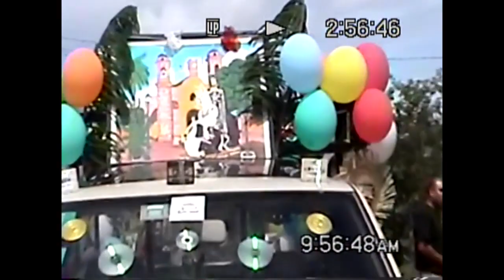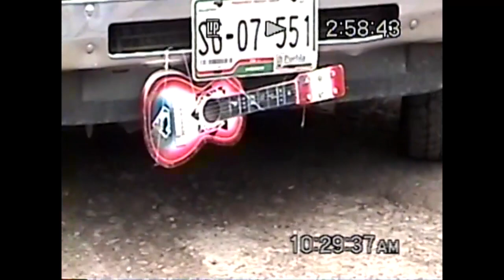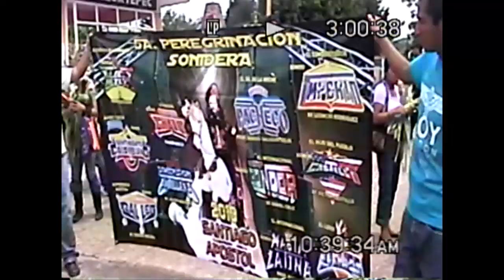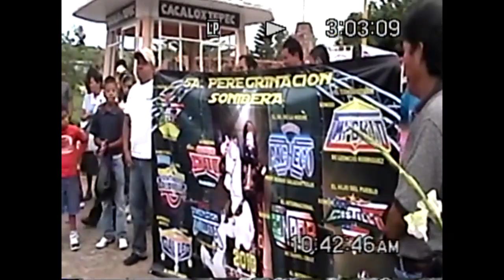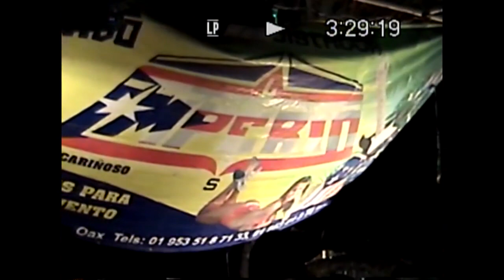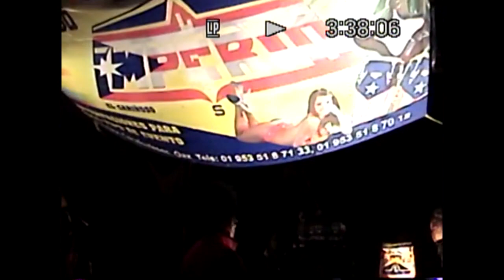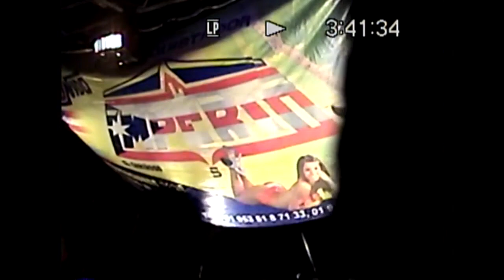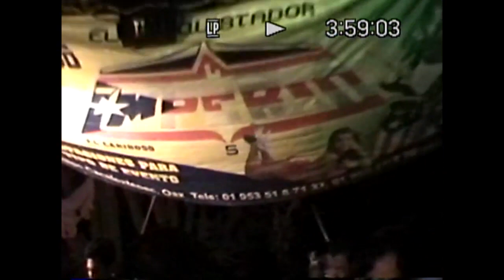5ta.PEREGRINACION SONIDERA EN STGO. CACALOXTEPEC VIDEO DEL RECUERDO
RECUERDA VISITAR Y DARLE LIKE A NUESTRA PAGINA DE FACEBOOK

SIEMPRE EN LOS MEJORES EVENTOS !!! PUBLICIDADES BOLYMIX HECTOR RAMIREZ DESDE SANTIAGO CACALOXTEPEC OAXACA